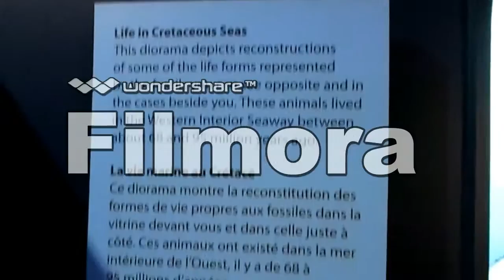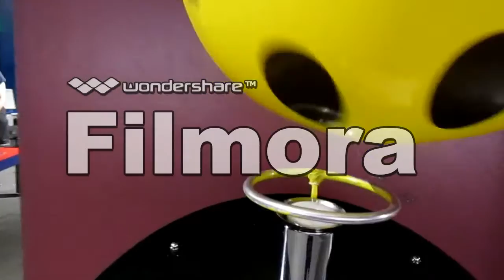exploring the past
today i went exploring and took a trip to the past!

camera i use: canon powershot